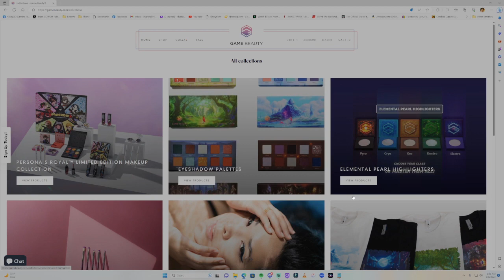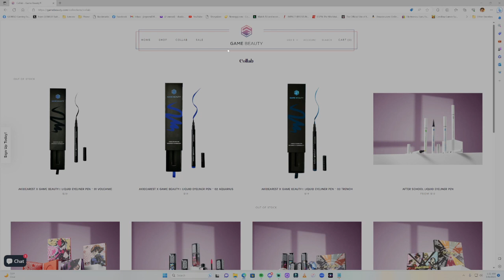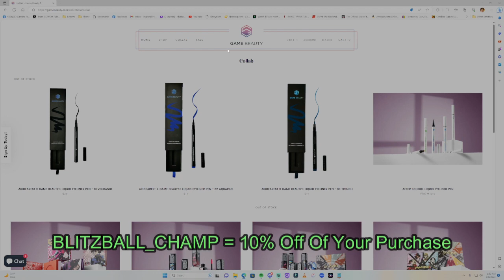Going To 10 Shows On Wrestlemania Weekend, Ice Ribbon March 2024 Review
Yeah. so no longer am I attending 7 shows. more like 10! For Wrestlemania weekend in Philly, I will be attending the following shows:

Defy Can't Deny It
Stardom American Dream 2024
DDT In Philly
GCW/JCW vs. The World
TJPW Live In Philly
PROGRESS Freedom Walks Again
ROH Supercard Of Honor
For The Culture
GCW vs. TJPW
Spark Joshi Trailblaze 2024

I then finish off with my review of Ice Ribbon March 2024. Card listed below:

Arisa Shinose/Yuko Sakurai vs. YuuRI/Saran

ANNCHAM vs. Yappy

Yuu Hanaya/Nanae Furukawa/Yoshiko Hasegawa vs. Asuka Fujitaki/Mayuka Koike/Yuuki Minami

Triangle Ribbon Championship - Makoto vs. Yuki Mashiro vs. Kaho Matsushita

International Ribbon Tag Team Championship - Mifu Ashida/Kyuuri (c) vs. Yuna Manase/Totoro Satsuki